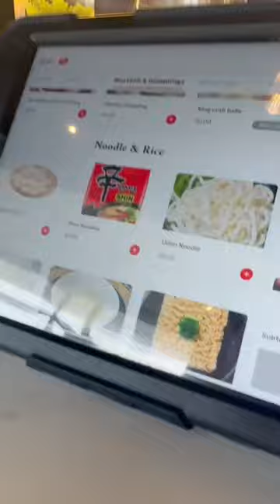Octopus and Cuttle Fish in Urban Hot Pot: A Seafood Delight Review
Welcome to our hot pot culinary experience, where we invite you to indulge in a delightful fusion of flavors featuring succulent pork belly, tender octopus, and flavorful scuttle fish.

Imagine the aromatic steam rising from the bubbling hot pot, as you immerse thin slices of perfectly marbled pork belly. Watch as they cook to juicy perfection, infusing the broth with their rich and savory essence.

Next, we dive into the depths of the sea with tender octopus and scuttle fish, adding a touch of oceanic delight to our hot pot adventure. As these seafood treasures are gently cooked in the simmering broth, their natural sweetness emerges, blending harmoniously with the fragrant spices and seasonings.

With every dip into the bubbling broth, you'll savor a medley of flavors. The melt-in-your-mouth pork belly provides a satisfying richness, while the octopus and scuttle fish deliver a delightful blend of delicate textures and umami notes.

Our hot pot experience extends beyond the ingredients. It's about gathering around the table, sharing laughter and stories with loved ones, as you create memorable moments together. The interactive nature of hot pot allows everyone to customize their dining experience, choosing their preferred ingredients and dipping sauces.

Join us as we explore the art of hot pot, unlocking the secrets to crafting a perfect broth and pairing it with the finest ingredients. Discover the joy of dipping, cooking, and savoring each morsel, as you embark on a culinary journey that awakens the senses and nourishes the soul.

Whether you're a hot pot aficionado or new to this flavorful tradition, our recipes and tips will inspire you to create your own hot pot masterpiece. So, gather your friends and family, and let the aromatic adventure begin. Get ready to experience the irresistible combination of pork belly, octopus, and scuttle fish, bringing together land and sea in a symphony of delectable flavors.￼

japanese hotpot
best hotpot
how to eat hotpot
shabu shabu
how to hotpot
what is hotpot
traditional hotpot
hot pots